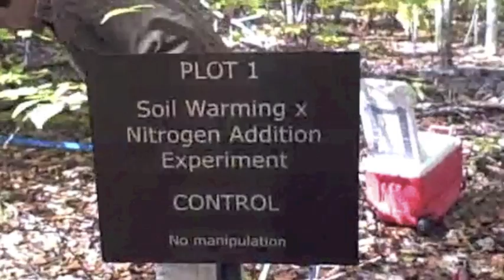Serita Frey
Department of Natural Resources and the Environment Professor Serita Frey studies microbial community structure and function in response to environmental change.